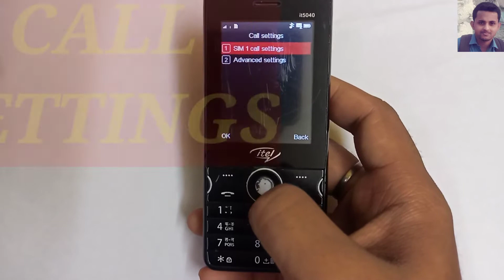itel auto call recording ON OFF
➡️ SEARCHED RELATED.
(1) iTEL iT5040 AUTO CALL RECORDING OFF
(2) AUTO CALL RECORDING OFF KAISE KARE
(3) AUTO CALL RECORDING SETTINGS